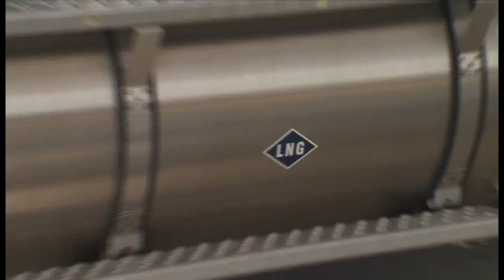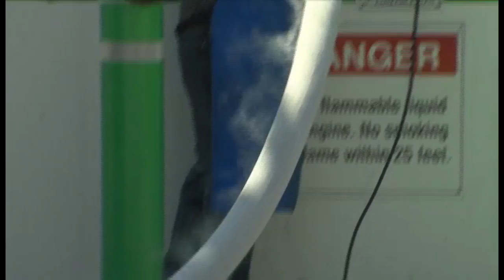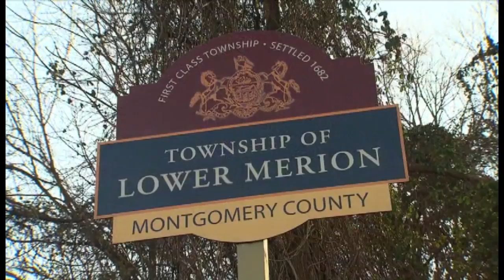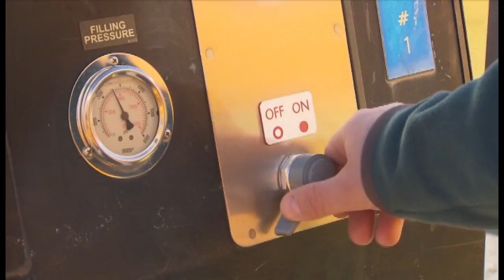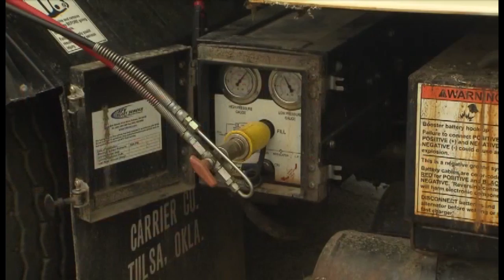Cities Make the Clean Switch to Natural Gas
Learn how cities coast to coast are reaping the cost and environmental benefits of the growing natural gas vehicle fueling infrastructure.